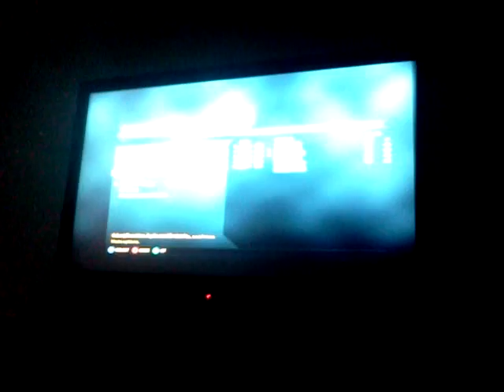The king of the ... BEAST!!!